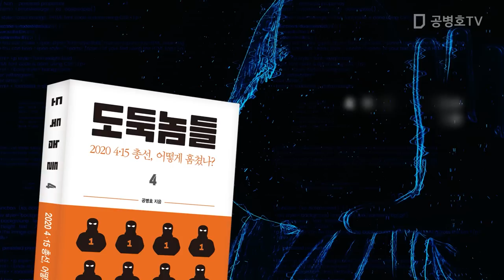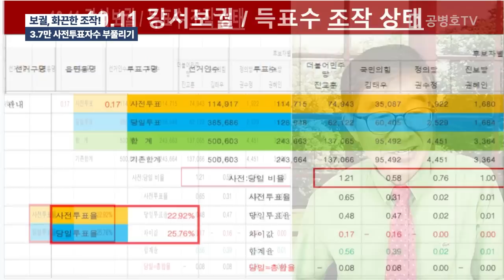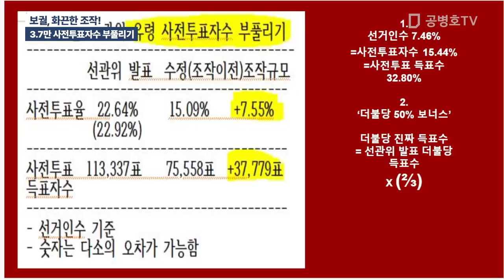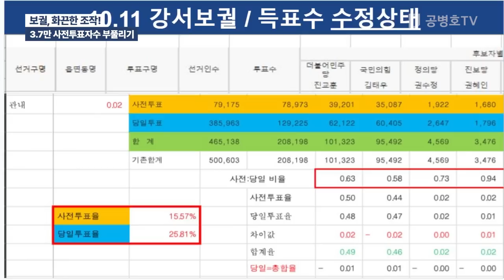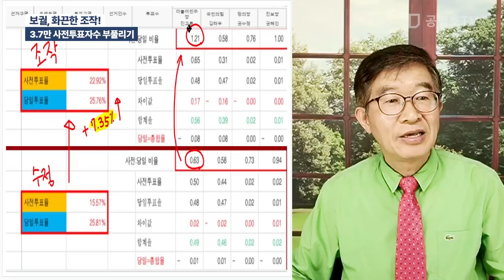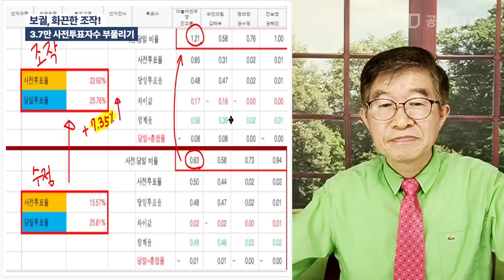보궐, 화끈한 조작! / 3.7만 사전투표자수 부풀리기 [공병호TV]